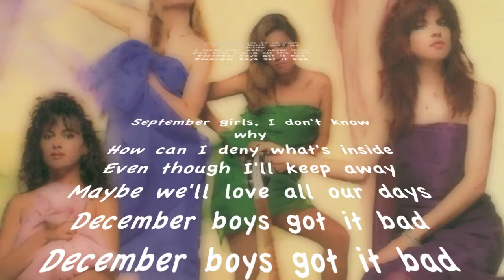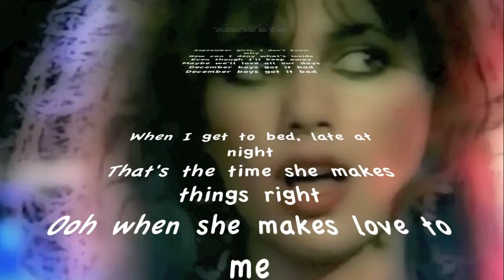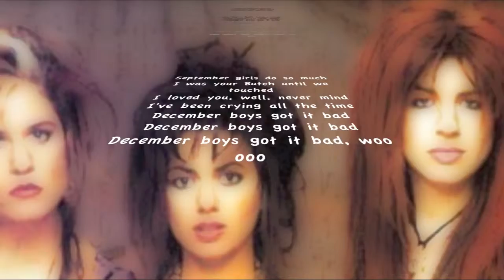SEPTEMBER GURLS-BANGLES/BIG STAR (COVER) FINAL VERSION FEAT. ABDUL RASHID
MICKEYD-ALL VOCALS,BASS & DRUMS.
ABDUL RASHID-ALL GUITARS.

THIS IS THE FINAL VERSION. THERE ARE ADDED GUITAR PARTS AND A BRAND NEW MIX.
GET OUT THE HEADPHONES OR EARBUDS FOR AN AMAZING STEREO EXPERIENCE.

PRODUCED THRU GARAGE BAND.